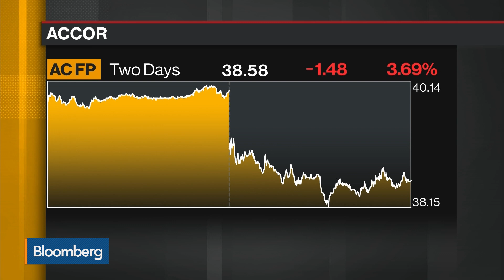Accor Hotels’ Diversified Portfolio Helps Weather Risks Around the World, Says CEO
Feb.22 -- Sebastien Bazin, chief executive officer at Accor Hotels, discusses the company’s loyalty program, it’s impact on earnings, future dividends, where he’s finding the biggest growth prospects, the trend in co-working spaces and how he’s reinvesting the capital from the real estate sale. He speaks exclusively on “Bloomberg Daybreak: Europe.”